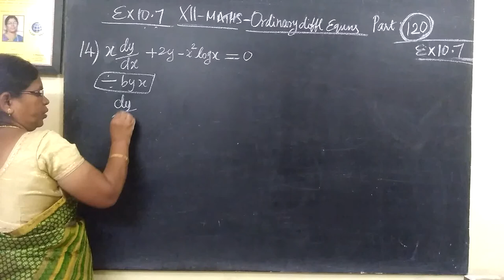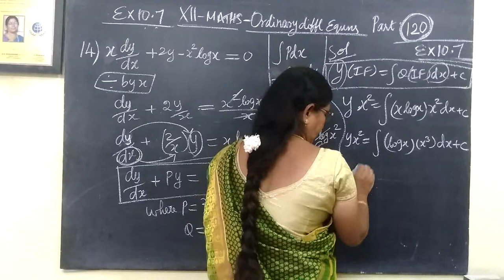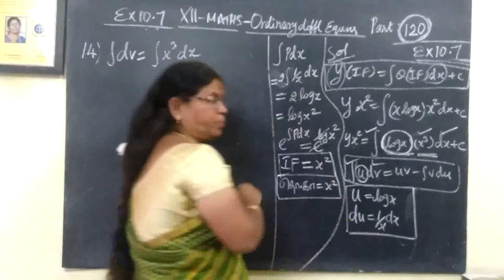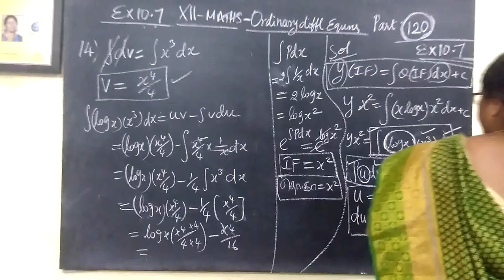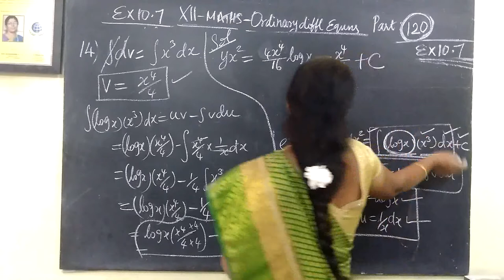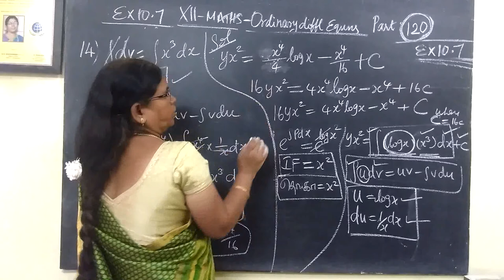12-M [120] Ex-10.7-14 Ordinary diff equns Gomathi maths